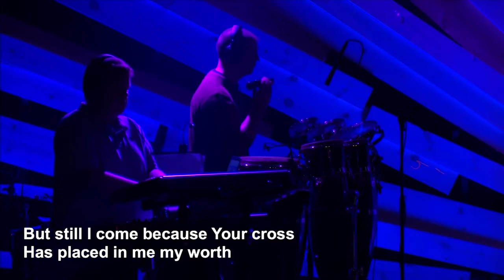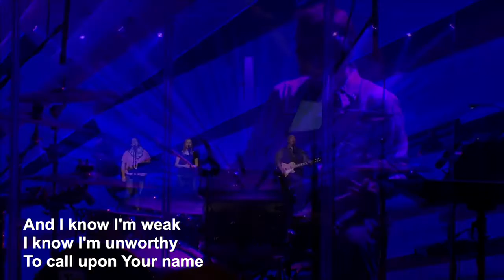Unashamed by Starfield (Cover by Charlie Hines)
Great worship song by the band Starfield. Not sure if they intended it to be a congregational worship song, but it really works as a powerful message of how unworthy we are but through grace and the work of the cross, we can stand unashamed.